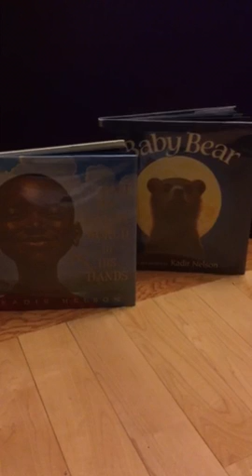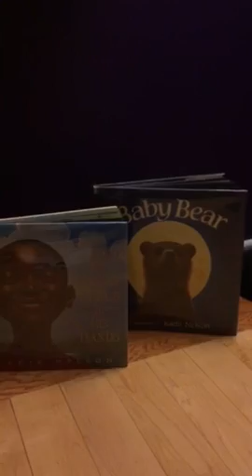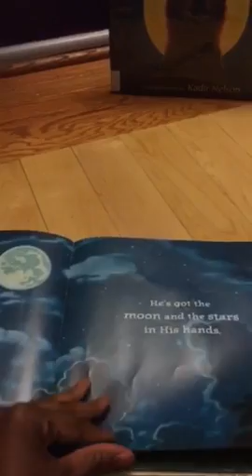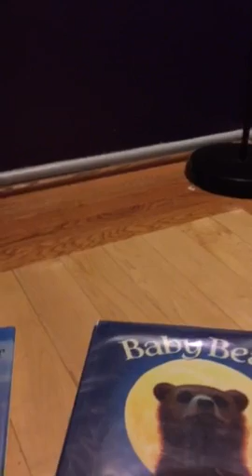Kadir Nelson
Mi proyecto sobre Kadir Nelson